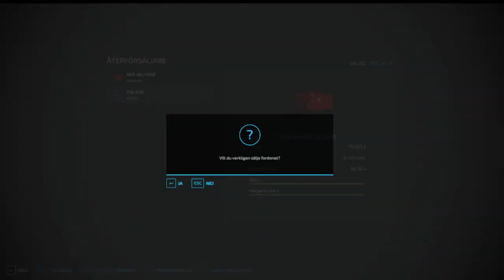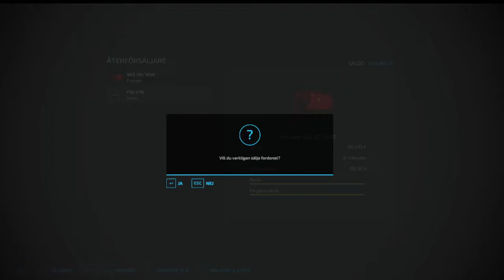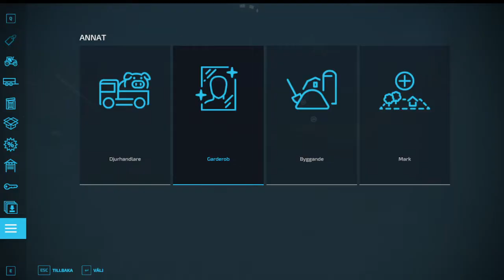FarmingSimulator22 kör malm